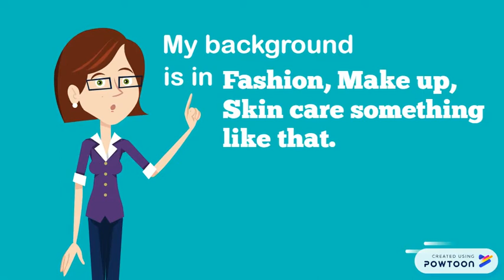이지영 교수 소개/이지영 교수의 스마트러닝/전주비전대학교 미용건강학과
이지영 교수 소개입니다. 여러분의 수업에 열정과 재미를 가득 불어넣고자 합니다. 새로운 학기의 시작과 더불어 멋진 한해가 되도록 합시다.